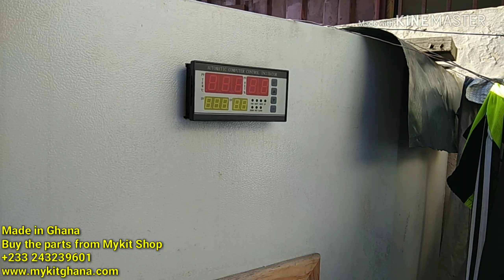How to make an egg Incubator PART 1